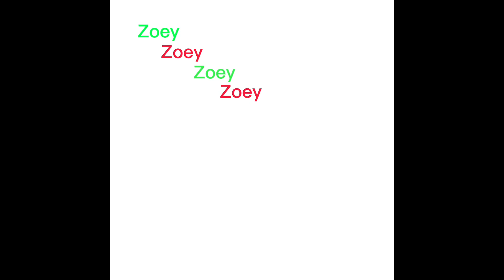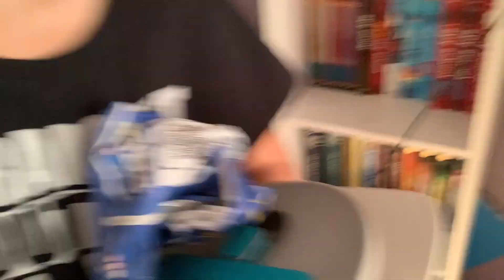Reset day {vlogmas day8}